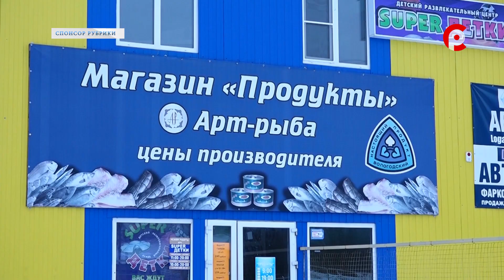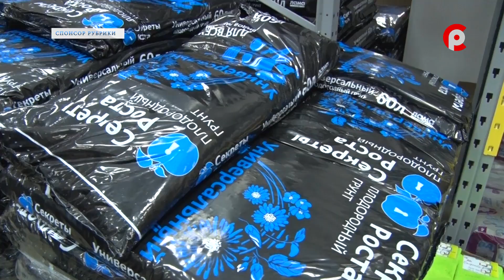Частный вопрос 04.03.2020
Интересующие вас вопросы можно задать в обсуждении нашей группы